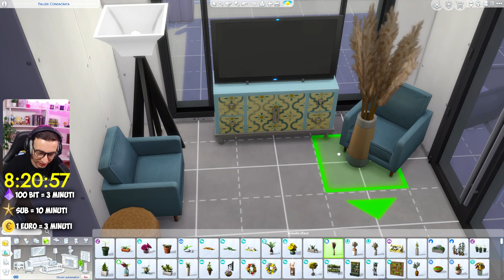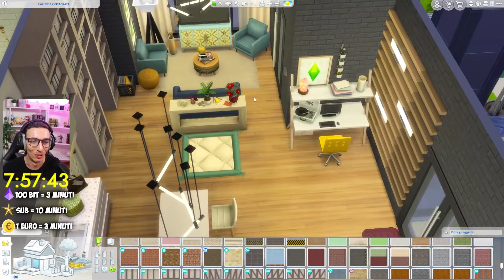CREO UN SIM E LA SUA CASA SU THE SIMS 4 ITA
Creiamo in live un sims e la sua casa su The sims 4 ITA!